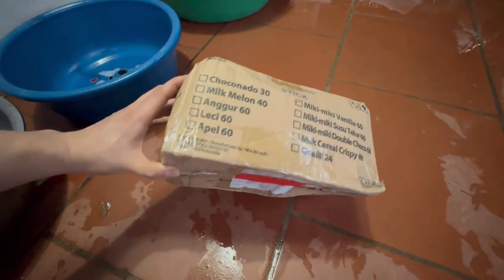VIDEO MỞ GÓI ĐƠN HÀNG CÓ PHÁT SINH HOÀN TRẢ